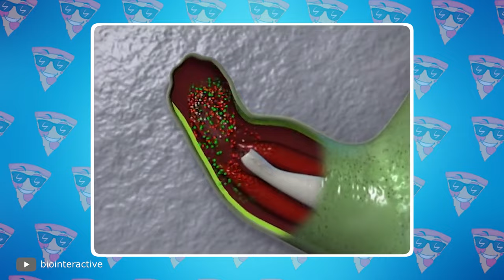Entire Village Was Afraid of This Giant Pig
Dive into an extraordinary story where an entire village faces an unusual challenge - a giant pig! This video documents the surprising discovery of an exceptionally large pig that sparked fear and astonishment among the villagers. Through interviews with locals, footage of the pig in its environment, and insights from animal experts, the video explores the impact of this giant pig on the village community. Discover the reasons behind its unusual size and learn about the local reactions and measures taken in response to this rare phenomenon. This captivating story blends elements of wildlife biology with human-animal interactions, offering a unique and intriguing viewing experience.